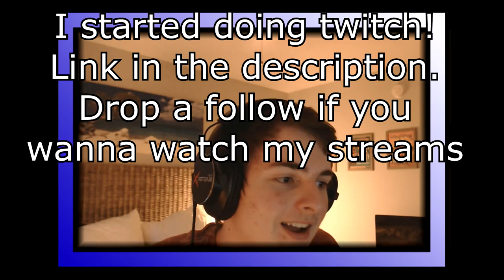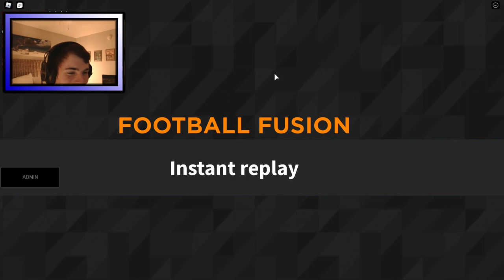Football Fusion Youtuber Game! (Part 1)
In this video I got a bunch of Football Fusion YouTubers together for two games of football fusion. This includes people such as Juicy John, Processions, uDraco, and DimerDillon. However, Dimer was sleeping during the football fusion games because he can't keep a sleep schedule.